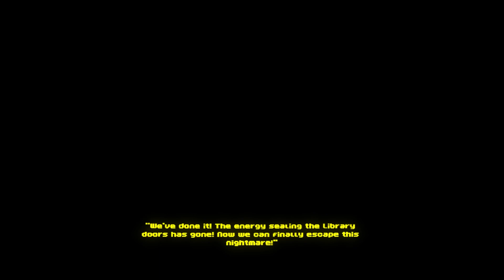Let's Play Deathstate | Rogues Gallery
Like Vampire Survivor's but better(?)